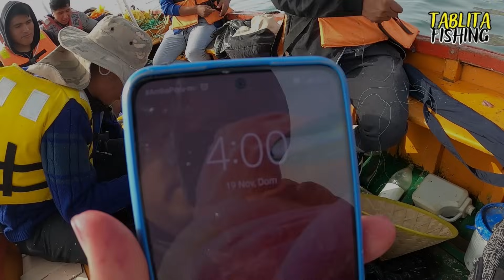CAPTURÓ 5 CABRILLAS EN UN SOLO LUGAR | con ceviche incluido | Tablita Fishing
Lo bueno de las salidas de PESCA, siempre trae sorprensas
una de ellas fueron estas capturas.

❤️(Apoyo para el Canal)
❤️ Yape O Plim ( Perú ) 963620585